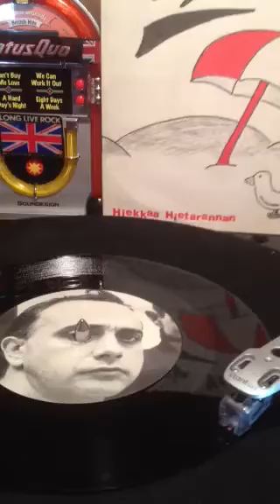Deja voodoo-hiekkaa hietarannan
Rock en NEZA d' anthologia algo de lo raro en 45 finlandes. GITANOS